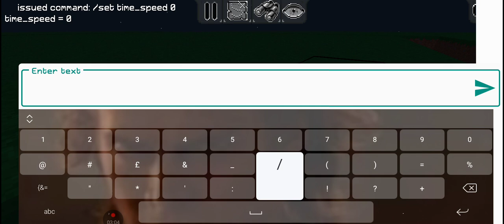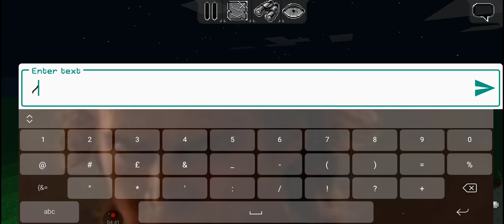superflat survival ep 9